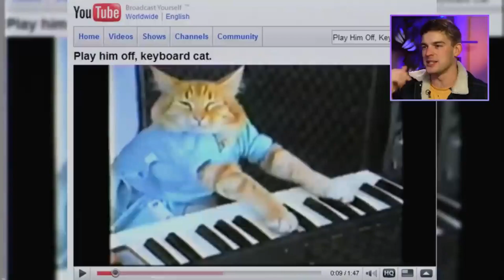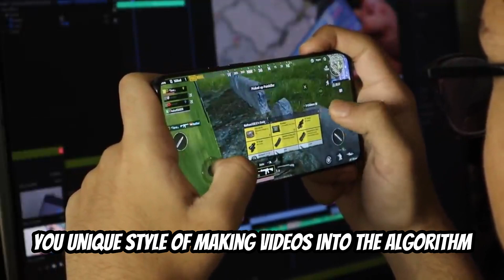The History Of YouTube: How Difficult it is, I Guess.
Is YouTube the perfect platform for content creators? Or has it peaked and is about to fall?

In this video, I'm exploring the reasons why making videos on YouTube destroys you as a content creator. We're going to look at the rise and fall of trends, the platform's impact on gaming and vlogging, and why YouTube as a platform is no longer as effective as it once was.

So if you're thinking of making videos on YouTube, be warned - it might not be the best idea! This video is a must-watch if you want to understand the reasons why YouTube is falling out of favour with content creators, and what they should do to revive their YouTube channel.
In this video, I'm explaining why making videos destroys youtuber. I'm going to talk about how gaming, vlogging, and trends have changed and influenced youtube over the years. I'm also going to talk about how youtube has become a platform for so many people, and how making videos has become a lot harder.If you're a youtuber, then you know that making videos is one of the most important things you can do. But is it really destroying you? In this video, I'm explaining why making videos is actually the key to your success. By learning about the history of youtube, you'll be able to understand how gaming, vlogging, and trends have influenced the platform. In

I regret selling my channel.WILL MATPAT? I spent a day with MATPAT
full video, I used a clip of it in this video to explain more of the context of the topic I was talking about.